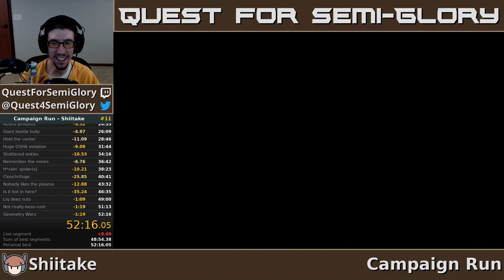Campaign Run - Shiitake - 52:16.050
A 1+ minute PB, even w/o a major buff.  What was I doing before.